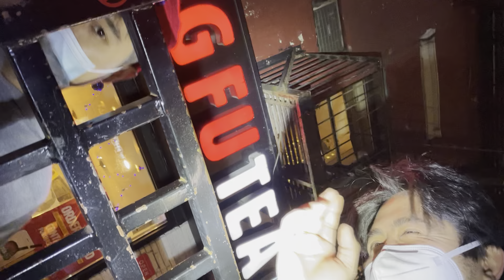Opening up the Monster Pro after Control Board Burned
Taking a look under the hood and it's crispy black after a little jump from a standstill. Hoping Begode fixes this before we start getting them in production.